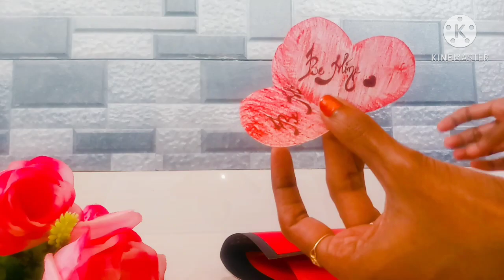Beautiful valentines day card tutorial||Valentines day greetings card|Surprise valentines gift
Hi friends welcome back to ma channel, Allis  utopian world

In this video I'm giving you a detailed tutorial of Beautiful handmade valentines day card.